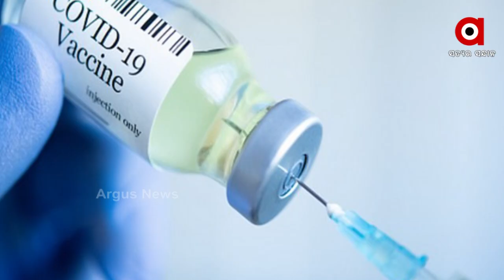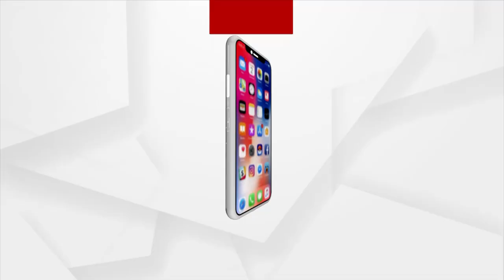୮୨ତମ ମନ କି ବାତ କାର୍ଯକ୍ରମରେ ଦେଶବାସୀଙ୍କୁ ପ୍ରଧାନମନ୍ତ୍ରୀଙ୍କ ଅଭିନନ୍ଦନ I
୮୨ତମ ମନ କି ବାତ କାର୍ଯକ୍ରମରେ ଦେଶବାସୀଙ୍କୁ ପ୍ରଧାନମନ୍ତ୍ରୀଙ୍କ ଅଭିନନ୍ଦନ I ୧୦୦ କୋଟି ଟିକାକରଣ ଦେଶର ସାମର୍ଥ୍ୟର ପରିଚୟ I ସ୍ୱାସ୍ଥ୍ୟସେବା କର୍ମୀଙ୍କ ଉଦ୍ୟମକୁ ପ୍ରଶଂସା I ମହିଳା ପୋଲିସମାନେ ଭାରତର ମହିଳା ମାନଙ୍କ ପାଇଁ ରୋଲ ମଡେଲ I ଦେଶର ଏକତା ଏବଂ ମହାନତା ଦିଗରେ ସମସ୍ତଙ୍କ ସହଯୋଗ ଜରୁରୀ I